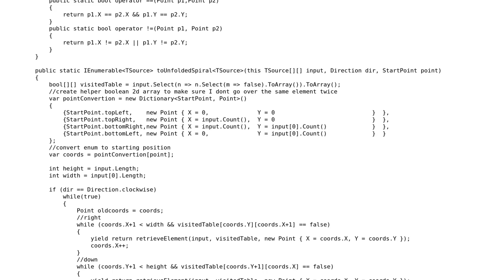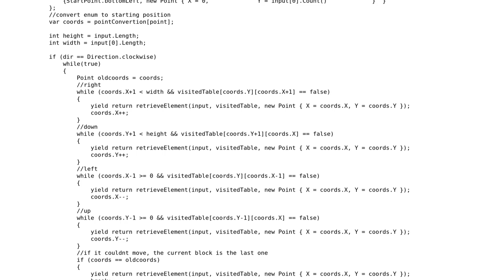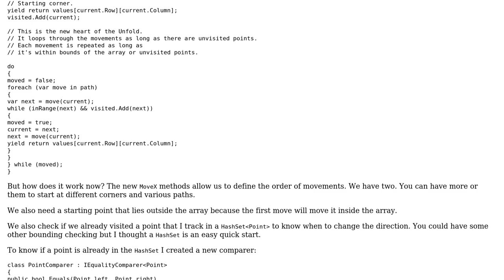Code Review: Unfold a 2D array spiral in C#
With thanks & praise to God, and with thanks to the many people who have made this project possible! | Content (except music & images) licensed under CC BY-SA | Music | Images & others | With thanks to user t3chb0t user Jamal user downrep_nation and the Stack Exchange Network Trademarks are property of their respective owners. You are responsible for your own actions.